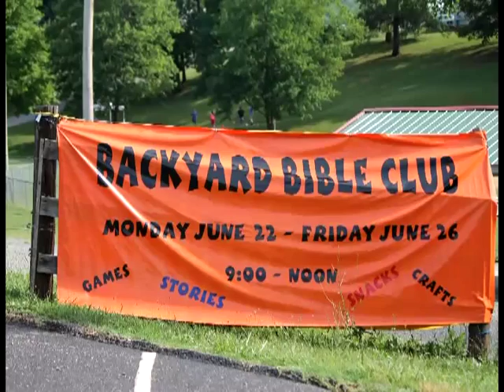LFBC Story For The News Short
Love doing stories on folks helping others who are in need. I started out thinking this was just going to be a typical sports camp story but as I investigated further I found there were over one hundred people from Lafollette, Tn. & Pelham, Ala. who cared enough to send crews to fix up folks homes who wouldn't have received this help otherwise.